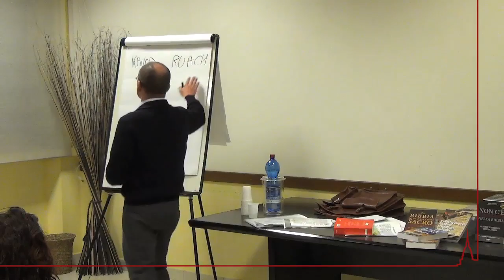Mauro Biglino 28 febbraio 2014 Chieri 8di12